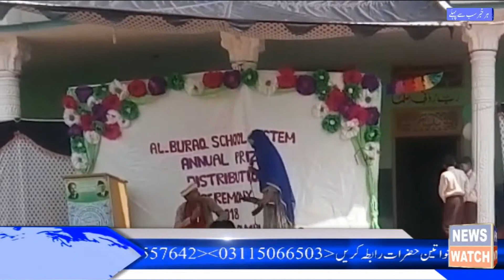News Watch Coverage Al Buraq School System Annual Result function